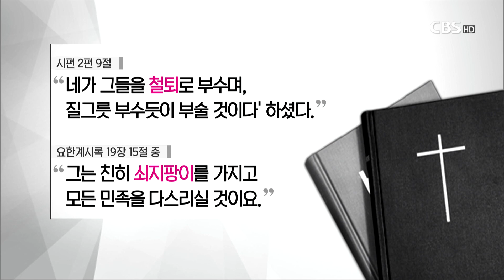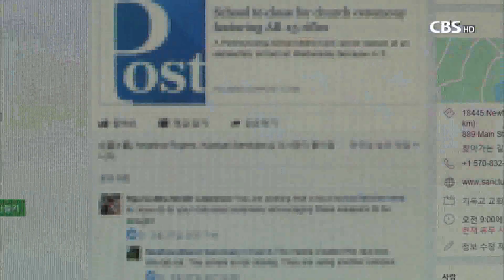[CBS뉴스] 통일교, 미국에서 반자동 소총 들고 합동결혼식 진행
총기 사고가 끊이지 않는 미국에서는 총기 규제의 목소리가 연일 이어지고 있다. 그런데, 이단 통일교가 개최한 합동결혼식에 반자동 소총이 등장해 충격을 주고 있다.

통일교 문선명 총재의 막내아들 문형진 씨가 진행한 합동결혼식에서 신랑신부는 물론 하객들까지 소총을 들고 결혼식에 참석하도록 했다.

결혼식에 참석한 이들이 든 소총은 AR-15로, 최근 미국 사회를 충격에 빠트렸던 플로리다주 고등학교에서 벌어진 총기 난사 사건에 쓰인 반자동 소총과 같은 종류다.

이번 결혼식은 미국 펜실베니아주에 있는 생추어리 교회에서 열렸으며, 교회 측은 예식에 참가할 부부들에게 쇠막대를 가져오라고 지시했다.

쇠막대는 시편 2편 9절과 요한계시록 19장 15절에 나오는 만국을 다스리는 무기를 의미하는데, 생추어리 교회 측은 이 만국을 다스리는 무기를 총기로 해석하고 있다는 지적이다.

합동결혼식을 주례한 문형진 씨는 지난 2012년 사망한 문선명 씨의 막내아들이다. 문형진 씨는 문선명 씨가 사망한 뒤 후계자 자리에 앉았으나 2015년 교권 위반 등을 이유로
직무권한 정지 통보를 받았고, 이후 통일교 내부 교권 싸움에서 밀려나 미국 펜실베니아에 세계평화통일가정안식처 생추어리 교회를 세웠다.

그리고 이곳에서 꾸준하게 합동결혼식을 올린 것으로 알려졌다.

총기를 든 결혼식과 관련해 문선명씨 아들들이 총기 회사와 무관하지 않기 때문이라는 의혹도 제기되고 있다.

문선명 씨의 넷째 아들 문국진 씨는 총기 회사를 운영하는 것으로 전해졌으며, 2010년에는 총기 회사 광고 모델로 아내를 세우기도 했던 것으로 알려졌다.

또 문형진 씨가 세운 생추어리 교회 페이스북에는 총기 그림이 올라오는 등 유난히 총기에 집착하는 모습을 보이고 있다.

한국기독교통일교대책협의회 이영선 사무총장은 "통일교에서 수많은 합동결혼식을 진행했으나 총을 든 결혼식은 처음"이라며 "통일교 내부에서도 황당하다는 반응이 나오고 있다"고 지적했다.

총기 사고로 매해 1만 명 이상이 죽는 미국에서 반자동 소총을 들고 합동결혼식을 올렸다는 소식은 미국 사회를 충격에 빠뜨리고 있다.